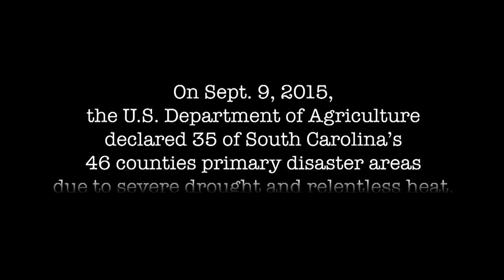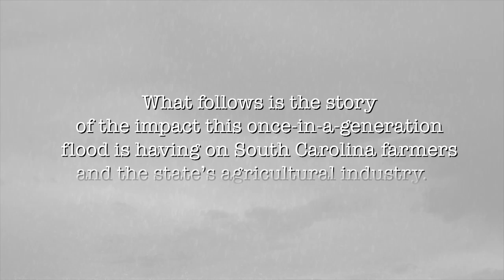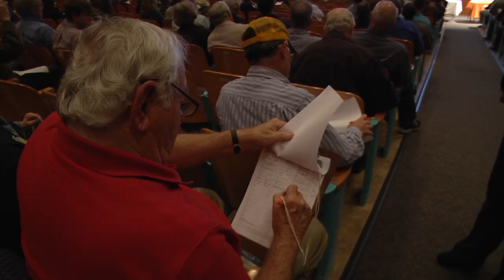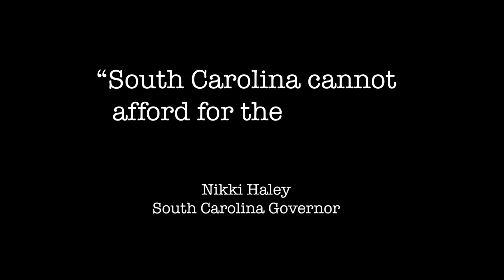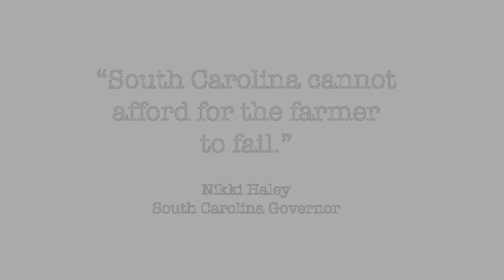TREADING WATER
In the early morning of October 4, 2015 the skies opened up and dropped 11 trillion gallons of rain across the Carolinas. Just a month prior, 35 of South Carolina's 46 counties were declared primary disaster areas due to drought. This documentary tells the story of this year's double whammy on South Carolina's agriculture industry. to learn how you can help.